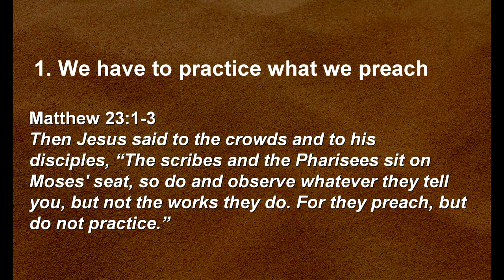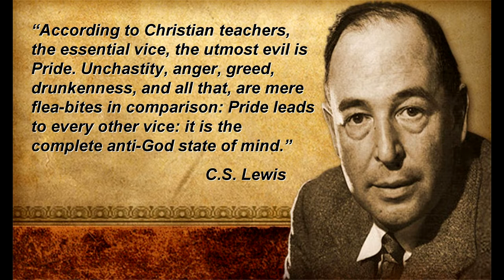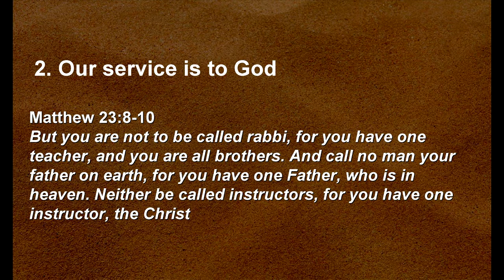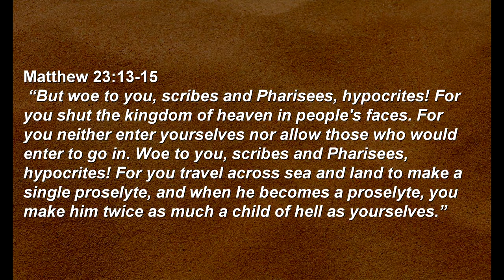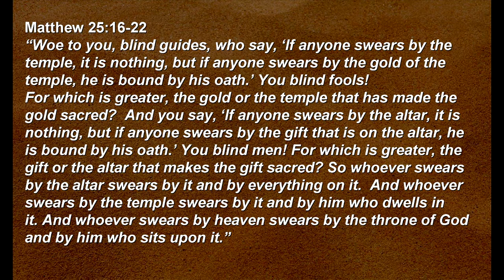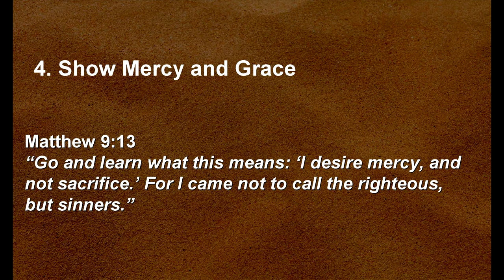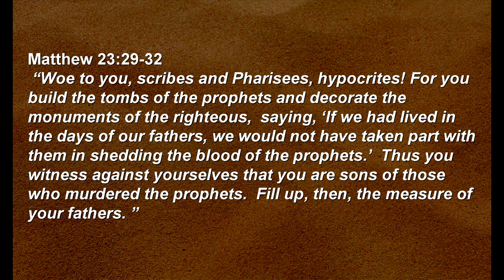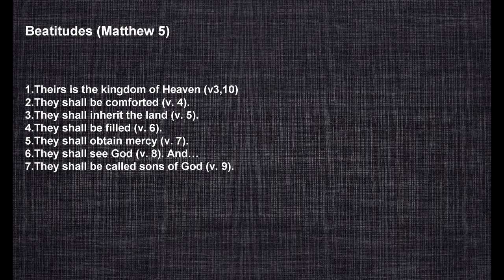Matthew: 7 Woes for 7 Blessings